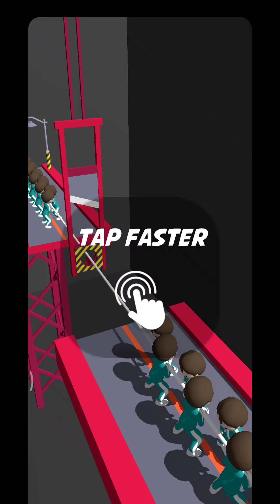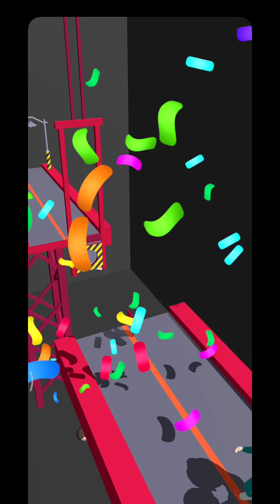456 Survival SQUID GAME ALL CHALLENGES GAMEPLAY ANDROID GAME 20